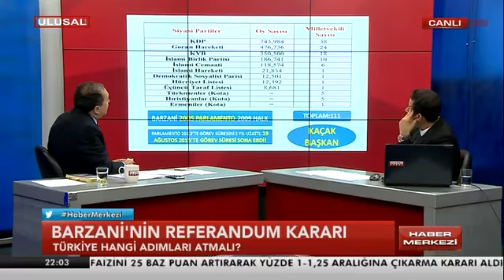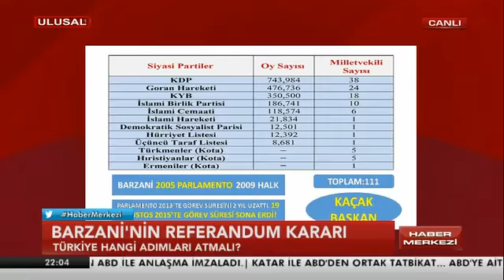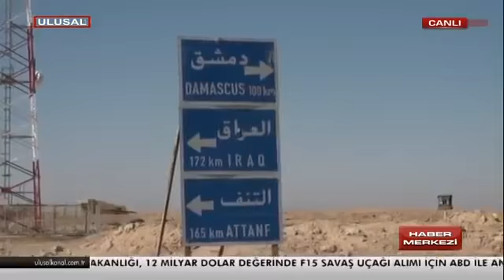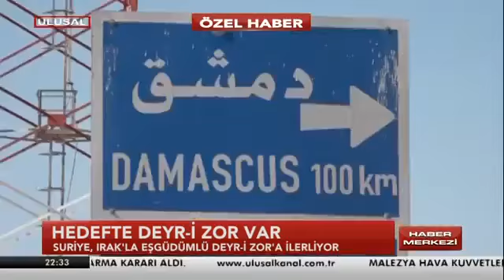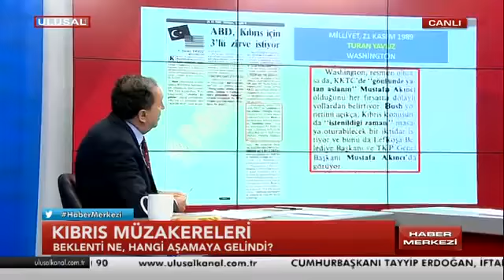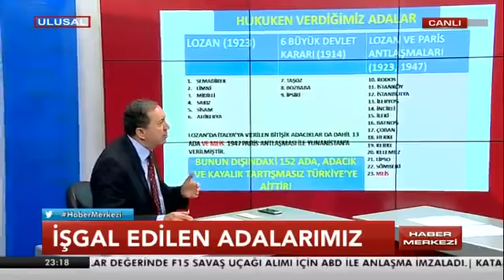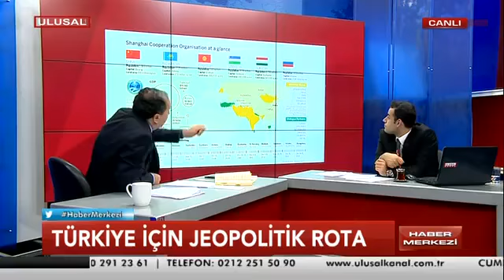Soner Polat, Haber Merkezi'ne konuk oldu | Ulusal Kanal (15 Haziran 2017)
Genel Başkan Yardımcımız Emekli Amiral Soner Polat, Ulusal Kanal'da Oğuz Polatbilek'in sunduğu Haber Merkezi programında Dünya ve Türkiye gündemini değerlendirdi.